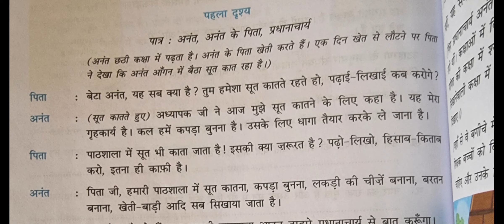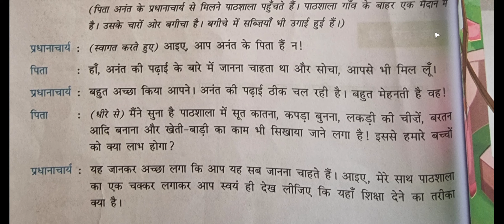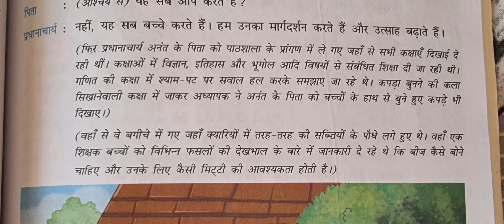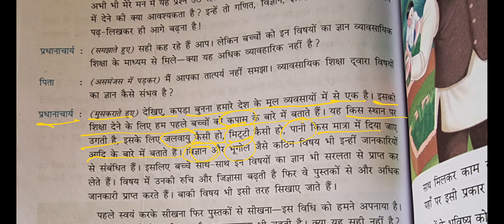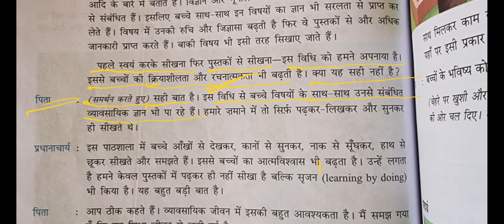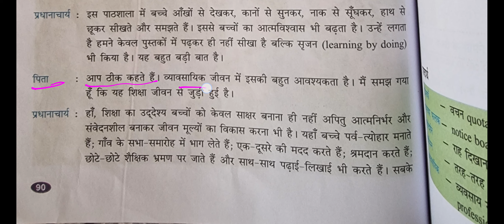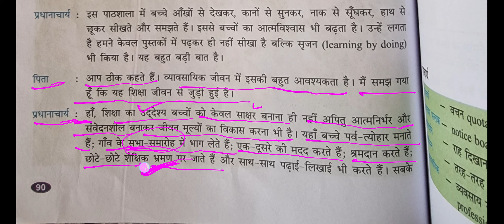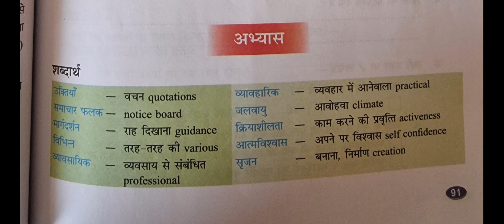class -6 ll पाठ - करो और सीखो . Hindi -Karo Aur Seekho .